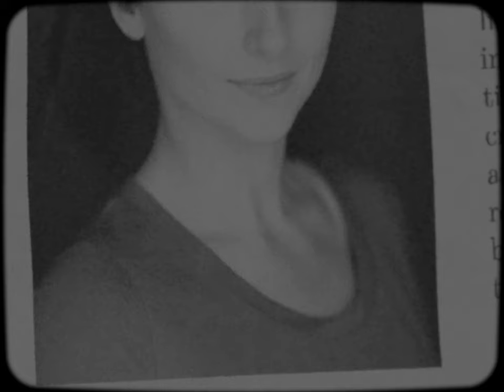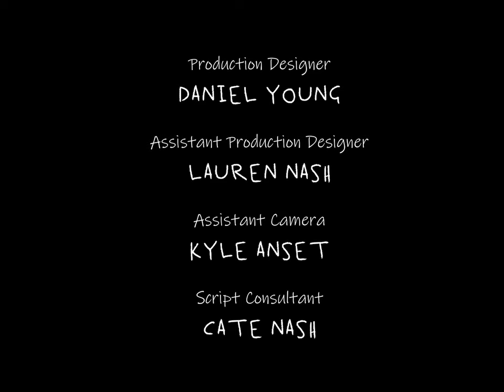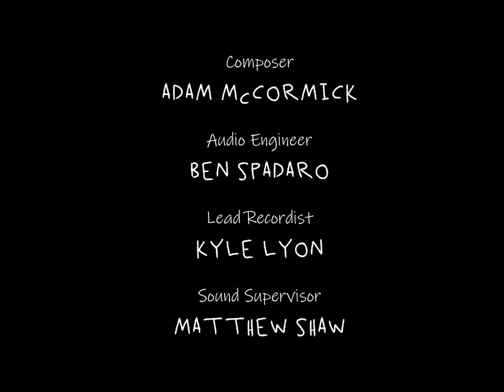LILLIAN (2020) | Short Film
A girl tries to deal with a tragedy she blames herself for on the first anniversary of its happening.

Kari
PAIGE JOUSTRA

Quaid
DELLACOMA RIO

Writer/Director
ZEKE TRICKY DIXON-KITT

Producer
PARASKEVAS MOURIKIS

Producer
JACK GRUNDELL

KYAL JANSZ

Editor
MIKE BARCA

Production Designer
DANIEL YOUNG

Assistant Production Designer
LAUREN NASH

Assistant Camera
KYLE ANSET

Script Consultant
CATE NASH

Colour Grade/VFX
ZEKE TRICKY DIXON-KITT

Composer
ADAM McCORMICK

Audio Engineer
BEN SPADARO

Lead Recordist
KYLE LYON

Sound Supervisor
MATTHEW SHAW